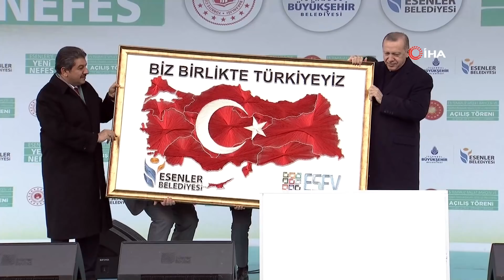Cumhurbaşkanı Erdoğan'dan Kılıçdaroğlu’nun Sokak Çağrısına Net Yanıt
Cumhurbaşkanı Recep Tayyip Erdoğan Cumhuriyet Halk Partisi Genel Başkanı Kemal Kılıçdaroğlu'na seslenerek, "Burası Paris değil, Hollanda da değil. Gezi olaylarındaki gibi bir şeyler yapamaya tevessül edersen, bilesin ki bu millet 15 Temmuz’da FETÖ’cülere ve uşaklarına nasıl bu meydanların dar ettiyse, yine dar ederiz. Sen 15 Temmuz gecesinde Atatürk Havalimanı’ndan tankların arasına kaçıp Bakırköy belediyesine gitmiş olabilirsin ama bu defa kaçmaya fırsat bile bulamazsın" dedi.

Cumhurbaşkanı Recep Tayyip Erdoğan Esenler’de yapımı tamamlanan 15 Temmuz Millet Bahçesi açılışına katıldı.
Açılış töreninde konuşan Erdoğan, İstanbul’un önemini değinerek, “600 yıldır bizim olan bu şehri bize çok görenler olduğunu biliyoruz. Ülkemize milletime yönelik husumetlerin altındaki sebeplerin en başında gelenlerden biri İstanbul’dur. İstanbul’a sık sıkıya sahip çıkarsak, ülkemizin geleceğine de o derece katkı yaptığımızı biliyoruz. AK Parti döneminde hayata getirdiğimiz dünya çapındaki projelerle Türkiye’nin tamamını büyüttük” ifadelerini kullandı.
İstanbul’da yapılan mega projeleri hatırlatan Erdoğan, “Bunları biz yaptık bay Kemal. Onların hayalleri ulaşamaz ama biz yaptık. Bizden önce boğazın üzerinde iki köprü vardı. Üçüncüyü yaptık. Dedik ki yetmez. Bir de İstanbul’u İzmir’e bağlayalım. Osmangazi köprüsünü de orada yaptık. Onlar konuşur biz yaparız. Farkımız bu. Bu şehirde üretilen her değer, dalga dalga tüm şehirlerimizi, bölgemizi ve dünyayı etkiliyor. Yabancı liderler geliyor. Onlara ‘bak denizin altından raylı sistem geçiyor, bak buradan Avrasya tüneli arabalar geçiyor’ diyoruz. Şaşırıyorlar. ‘Ben on sene önce geldiğimde bunlar yoktu’ diyorlar. Bunlar son 15 seneye sığmış olan eserlerimiz” şeklinde konuştu.

"Sermayelerinin ellerinden gittiğini gördükçe hırçınlaşıyorlar"

Türkiye’nin dışa bağımlılığının azalmasının CHP zihniyetini rahatsız ettiğini söyleyen Erdoğan, “CHP yönetimini aslı rahatsız eden artık Türkiye’nin namerde muhtaç olmaması. Çünkü CHP zihniyeti Türkiye’nin büyümesinden, ilerlemesinden, hak ve özgürlüklerinin genişlemesinden değil tam tersine sefaletten ve faşizmden güç alır. Almanya’da kimlerle resim çektiriyor. PKK’ın Almanya’daki uzantısı durumunda olanlarla bir araya geliyor o paçavralarını Avrupa Parlamentosunda sergileyenlerle resim çektiriyor. İstikametini kaybetmiş. Demokrasi ve ekonomide attığımız her adım bunların kabusu. Sermayelerinin ellerinden gittiğini gördükçe hırçınlaşıyorlar. Yalan ve iftiranın dozunu arttırıyorlar” dedi.

"FETÖ'cülere meydanların nasıl dar ettiysek yine ederiz"

Konuşmasında CHP lideri Kılıçdaroğlu’na seslenen Erdoğan, “Her fırsatta millet sokağa davet etmelerini sebebi bu. Kimseyi sokağa çıkartamayacaksınız. Burası Paris değil, Hollanda da değil. Sen eğer gezi olaylarındaki gibi bir şeyler yapamaya tevessül edersen, o televizyon ekranında kendini bilmez, haddini bilmez birilerinin sokağa davet etmesi ile iş yapacağını zannediyorsan, bilesin ki bu millet 15 Temmuz’da FETÖ’cülere ve uşaklarına nasıl bu meydanların dar ettiyse, yine dar ederiz bunu böyle bilesin. Sen 15 Temmuz gecesinde Atatürk Havalimanı’ndan tankların arasına kaçıp Bakırköy belediyesine gitmiş olabilirsin ama bu defa kaçmaya fırsat bile bulamazsın. Onun için bu milletin evlatlarını sokağa davet etmekle bir yere gidemezsin. Ne yapacaksan gel sandıkta yap. Öyle meydanlarda asla. Buna fırsat vermeyiz. Gereğini de yaparız” dedi.